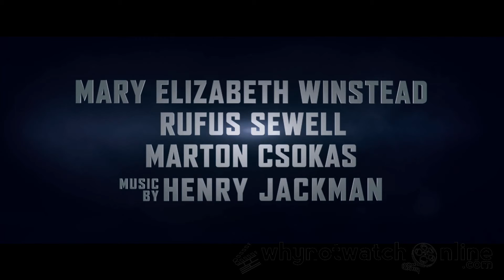abraham lincoln vampire hunter Offical trailer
Watch movies, tv shows at whynotwatchonline.com